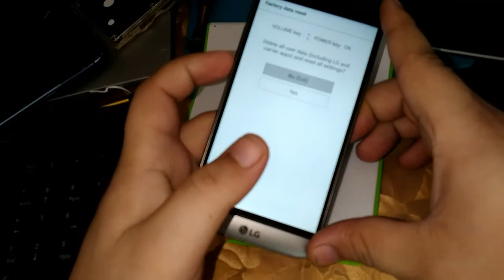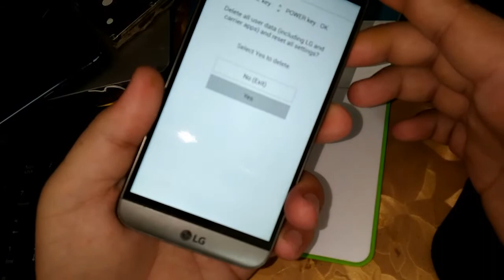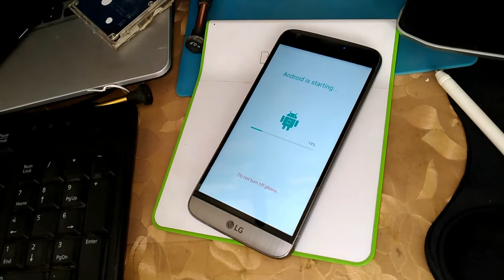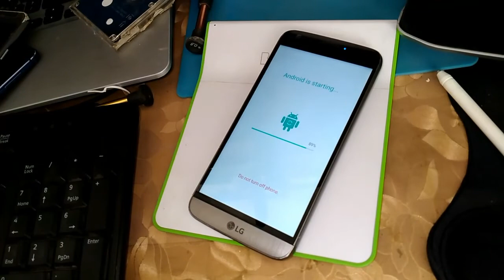LG G5 LS992 Hard Reset Lock Remove Without PC | Password Remove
How to Remove LG G5 Lock 🔐

1 Power Off Mobile Phone .

2 Press Volume Up & Power Bottun When LG Logo Show On Screen Released Power Bottun And Again Press Power button For 5 Sec
Now There Will Show Yes / No On Screen
Select Yes By Volume Button & Press Power Button Your Mobile Will Be Factory Resat